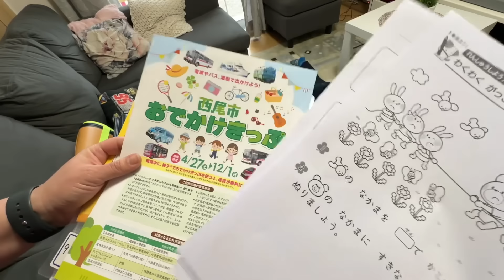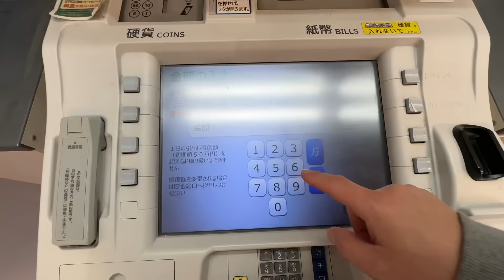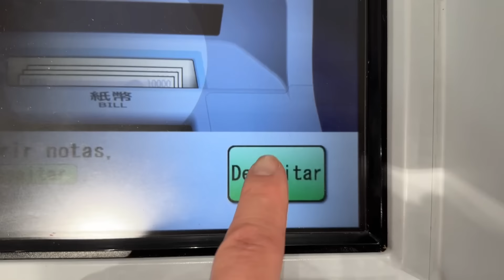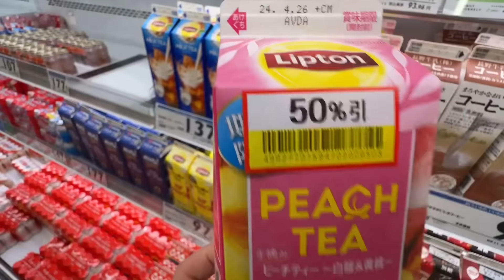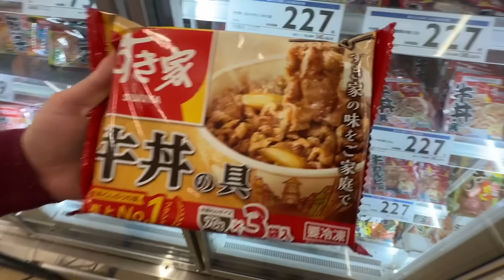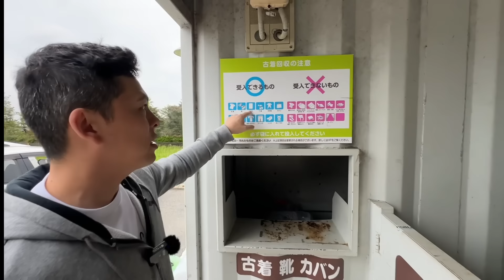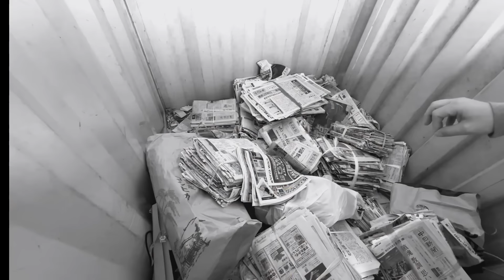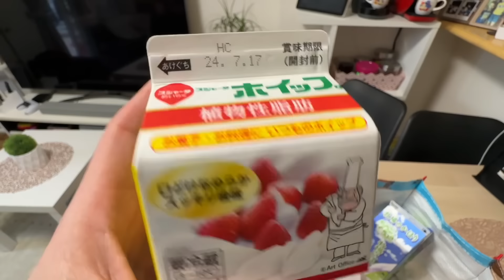DIA DE COMPRAS NA VÉSPERA DO FERIADO NO JAPÃO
Fala família!

AGÊNCIA SUSANTUR EMPREGOS NO JAPÃO - viaje tranquilo para o Japão sem dor de cabeça e surpresas! Documentação, passagem, financiamento, melhoras colocações do mercado!